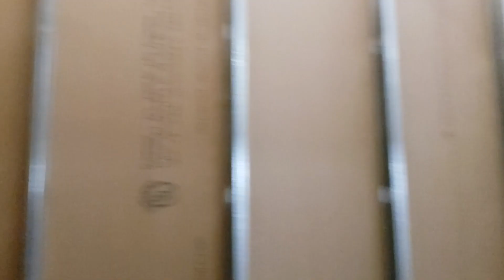Gurnee Mills Here We Come - Episode Three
"The One With The P*** Bottle"